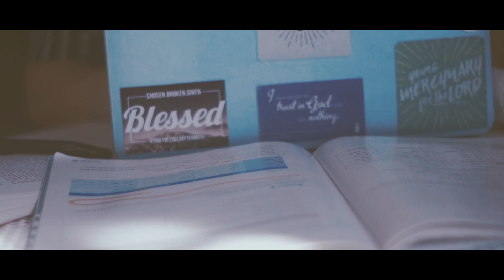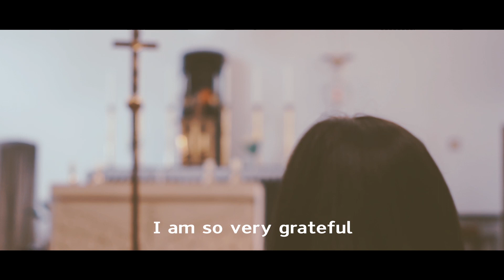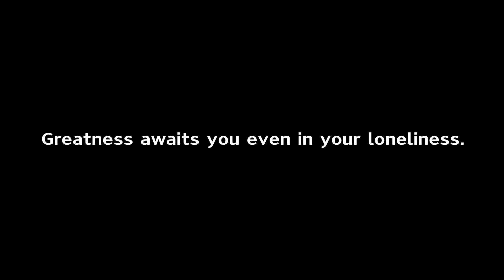Destined For Greatness: EP 1 ''Loneliness''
Going out of her home country and of her comfort zone, our sister Danielle Ayo faces a lot of trials and hardships. Let us all witness how God worked in her life.

“The world offers you comfort. But you were not made for comfort. You were made for greatness” - Pope Benedict XVI